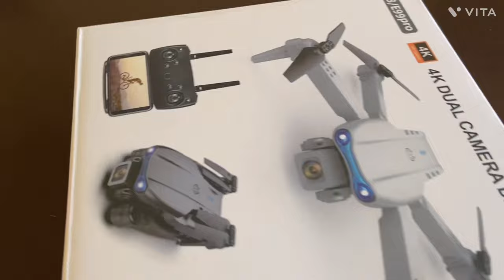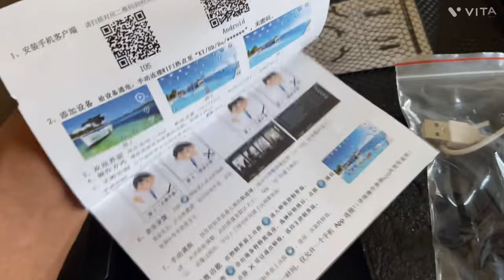Epic Drone Footage on a Budget: Best Drones under Rs.5000 | Dual camera Drone Unboxing and Review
How to fly a drone | Epic Drone Footage on a Budget: Best Drones under Rs.5000 | Dual camera Drone Unboxing and Review

In this video, we present to you the ultimate guide to epic drone footage on a budget. Get ready to be amazed as we unbox and review the best drones under Rs.5000 that offer exceptional features and stunning dual camera capabilities.

Whether you're an aspiring aerial photographer, an adventure enthusiast, or simply someone who wants to experience the thrill of flying a drone, we've got you covered. We have handpicked some of the most affordable drones available in the market, ensuring that you don't have to compromise on quality or features.

Join us as we dive into the unboxing experience, revealing the sleek design and impressive build quality of these budget-friendly drones. We'll provide you with detailed insights on their specifications, flight performance, camera capabilities, and ease of use. You'll discover how these drones pack a punch with their dual camera systems, allowing you to capture breathtaking aerial photos and videos from unique perspectives.

Throughout the video, we'll take these drones for a spin, showcasing the stunning footage they can produce. From panoramic shots of picturesque landscapes to exhilarating action sequences, you'll witness the true potential of these budget drones. We'll also share tips and tricks to enhance your aerial photography skills, ensuring you make the most of your drone's capabilities.

Whether you're planning to document your travel adventures, capture stunning nature shots, or simply explore the world from a whole new perspective, this video is your go-to resource for affordable drone options. Say goodbye to expensive drones that burn a hole in your pocket, as we prove that epic drone footage is achievable even on a budget.

Don't miss out on this exciting journey as we unbox, review, and capture breathtaking footage with the best drones under Rs.5000. Subscribe to our channel and hit the notification bell to stay updated on all things drones, photography, and adventure. Get ready to take your aerial photography skills to new heights without breaking the bank!

Timestamps:
00:00 - Introduction
00:10 - Unboxing Of Drone
05:14 - Drone Setup For Fly
07:20 - Fly Time
09:30 - Camera Response

🛒 Other Product Link 👇🏻👇🏻

Instagram Username -  @vg_vishalgupta